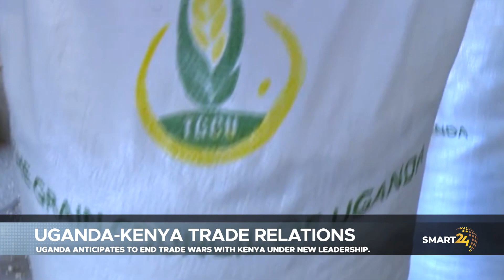UGANDA KENYA TRADE RELATIONS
If there is anything that has bothered Uganda, it is the trade issues
that arose between Kenya and Uganda and were severe under former
Kenyan President Uhuru Kenyatta&#39;s government. Will William Ruto's
leadership lead to an improvement in Uganda- Kenya commercial
ties? Find out what other leaders think about this with Person
Mumbere